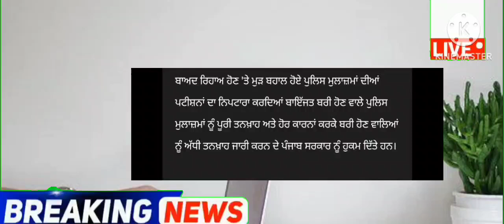punjabi news - punjabi news today live - punjabi news live - punjabi live news - punjab news